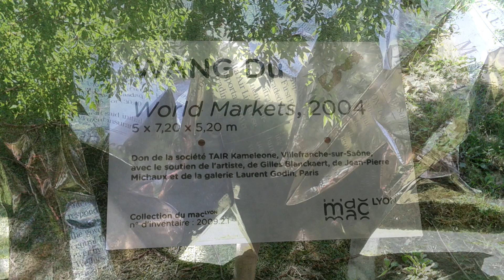Parc de la tête d'or (Lyon) 2018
Promenade à vélo, faisant partie de mon programme détente vacances (Photos,vidéos, Caspalov). Je ne joue pas de la musique,Je ne chante pas (merci :))
Juste pour montrer une journée réussite pour moi. Je m'suis fait un copain, vous le reconnaîtrez quand vous m’entendrez rire. Incroyable le bien qu'il m'a fait celui, ou bien celle-là :))
Des fois, il suffit d'un moment de rien pour prendre en valeur un instant de bonheur. (Il a fui à cause d'un envol d'oiseaux :)) )
Merci de comprendre cet interlude :))

(musique libre de droits de YouTube)

Le parc de la Tête d'or est un parc urbain public situé à Lyon, l'un des plus grands de France. Œuvre des frères Denis et Eugène Bühler, le parc est ouvert dès 1857 alors que les travaux ne sont pas achevés. Il est exactement contemporain du Central Park de New York, créé la même année. Le parc est enrichi de nombreux bâtiments comme les grandes serres en 1865, le vélodrome, le chalet des gardes et le chalet en 1894, la clôture en 1896, les serres de collection en 1899, le monument aux morts de l'île aux Cygnes entre 1914 et 1930 ou encore la nouvelle roseraie entre 1961 et 1964.

Aujourd'hui géré par la ville de Lyon et véritable poumon de l'agglomération, le parc offre sur 117 hectares une vaste étendue naturelle au cœur de la cité. On y accède par huit entrées, la dernière ayant été ouverte en 2009, au niveau de l'esplanade de la Cité Internationale(Pascal. Merci pour ce garer c'est vraiment mieux :)). Des événements divers, films, théâtre, expositions ou autres en font un haut lieu de la culture lyonnaise. Le jardin zoologique de Lyon prend place en son sein.
En 1530, les terrains constituant l'actuel parc sont la propriété de la famille Lambert, et le lieu porte déjà le nom de « Tête d'or ». En 1662, une pièce d'archives mentionne le domaine de appelé Grange Lambert, possession de l'Hôtel Dieu ainsi héritier universel de Catherine Lambert. Le nom de « Tête d'or » provient d'une légende selon laquelle un trésor avec une tête de Christ en or faisant partie d'un butin aurait été enfoui à cet endroit par des barbares ou des croisés. Le domaine était alors une zone inondable constituée de lônes, bras morts du Rhône, et de brotteaux (marécages en lyonnais). Il le restera jusqu'à la création du parc, etc.